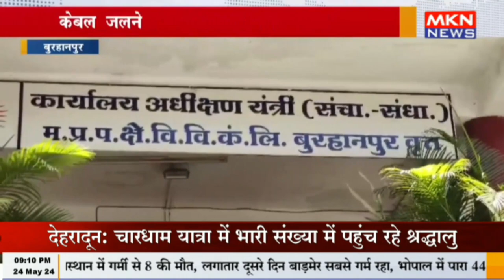बुरहानपुर - बिजली दफ्तर में किसानों का हंगामा